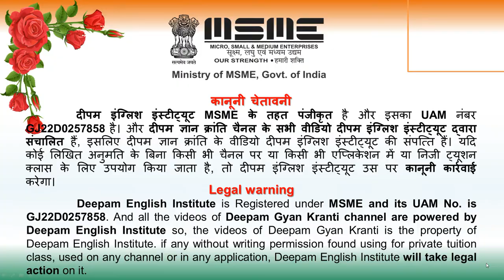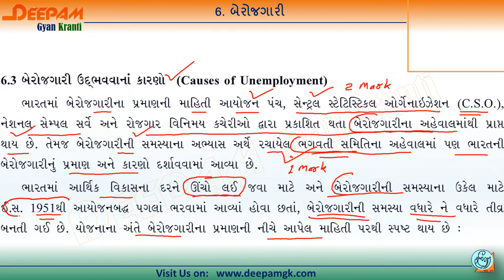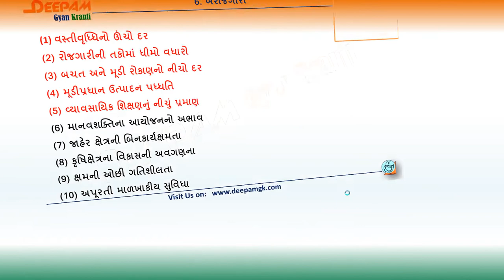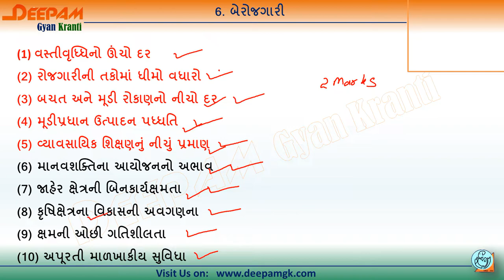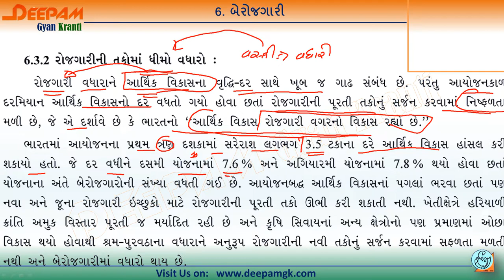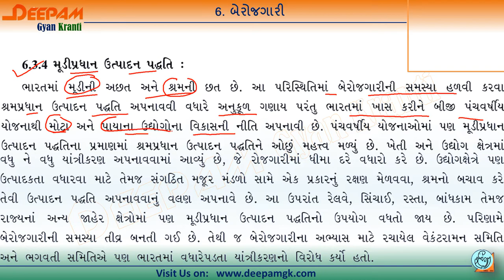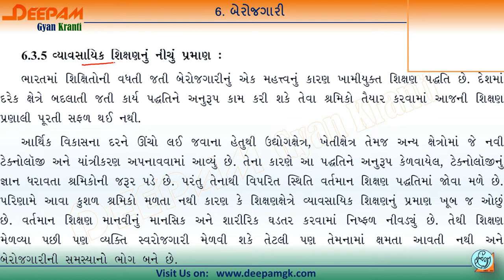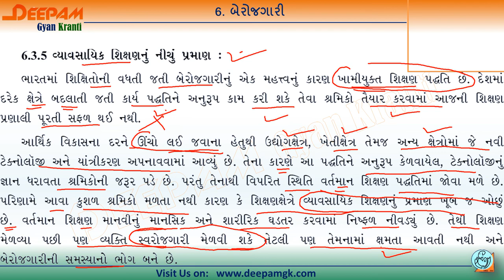ધો: 12 Commerce અર્થશાસ્ત્ર Economics Ch 6 બેરોજગારી Part:5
આ વિડિયોમાં અર્થશાસ્ત્રનો પાઠ:6 બેરોજગારીમાં વિષે સંપૂર્ણ માહિતી આપવામાં આવેલ છે...